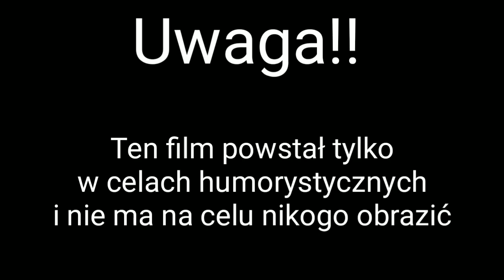Chujonka #01 (Parodia Biedronki)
Ten film powstał w celach humorystycznych